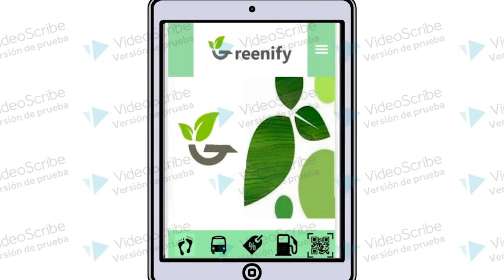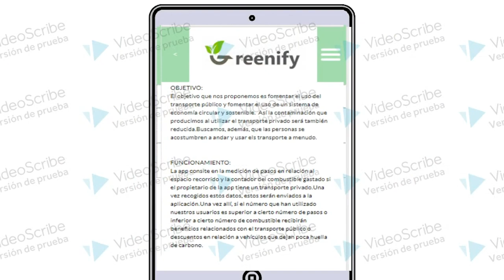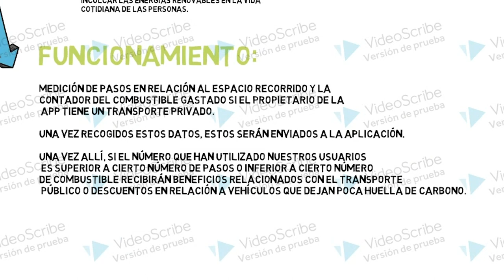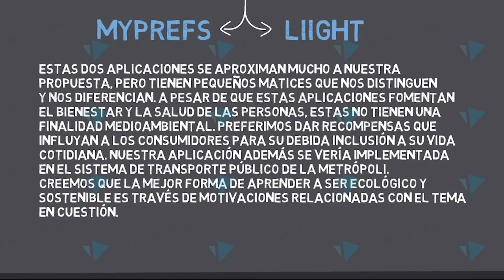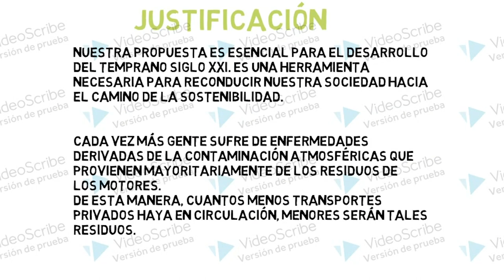Colegio Santo Ángel (Greenify) - II Certamen Tecnológico Efigy